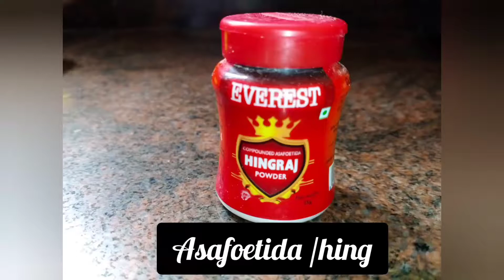UDIPI Sambaar for IDLY n rice!!!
Good food is good mood!!
SAMBAAR RECIPE.
Simple n tasty.